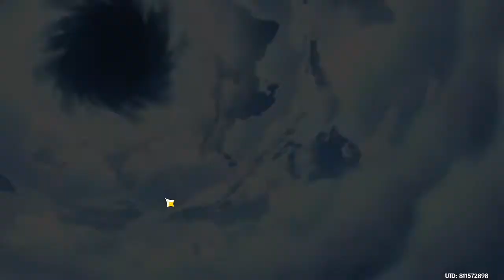no xiao TT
Say goodbye. Now, I save gem for Keqing.